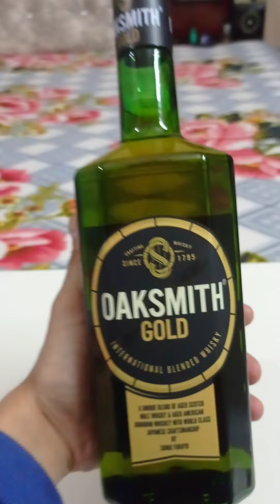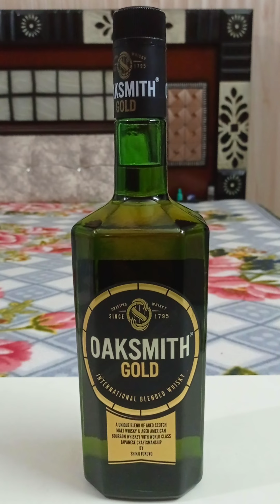Oaksmith gold blended whisky unboxing.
oaksmith gold is a international blended whisky this whisky has 3 different blends contains scotch malt whisky from scotland bourbon whiskey from america and grain whisky from india.This whisky is blended by shinji fukuyo chief blender of suntori spirits limited japan.

Tasting:
sweet,woody character and dried fruits with notes of raisins